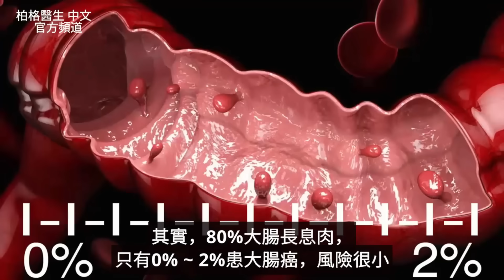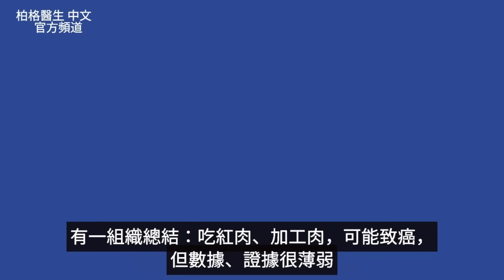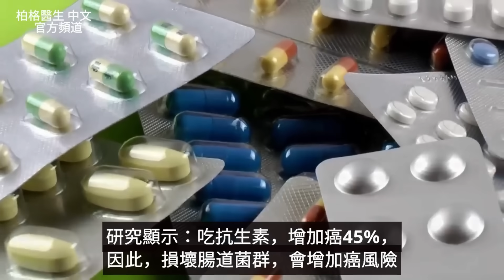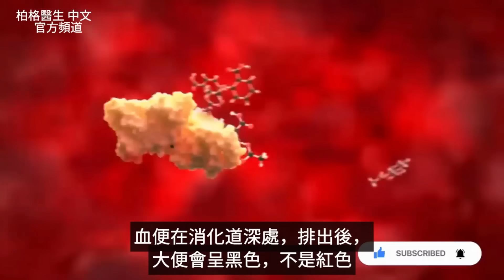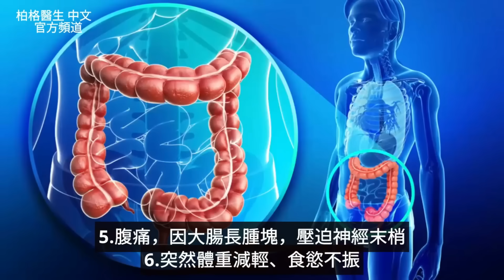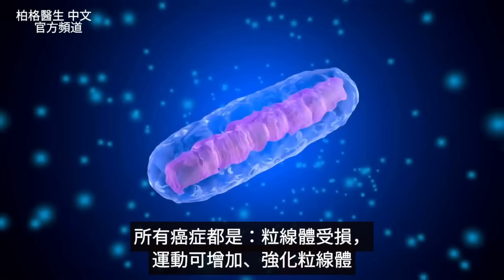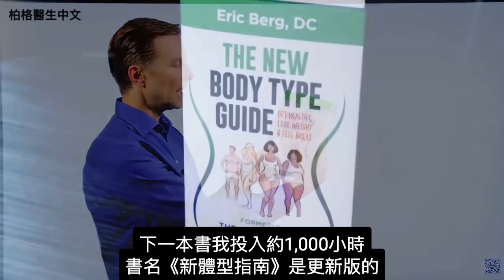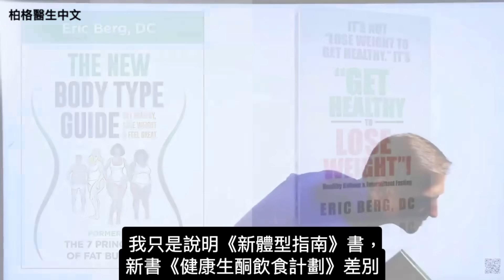大腸癌的早期警訊,預防的自然療法,柏格醫生 Dr Berg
注意大腸癌的6個早期警訊，及預防方法
0:00 簡介:大腸癌的早期警訊
0:57 大腸癌危險因素
3:25 大腸癌的6個早期警訊
5:11 預防防方法

6個警訊只是指標，不代表患大腸癌。大
腸癌在50%情況下，沒有早期警訊，因此，了解跡象不忽視，很重要

與大腸癌相關的危險因子：
1. 抽煙
2. 喝酒
3. 垃圾食物
4. 肥胖
5. 幽門螺旋桿菌感染 (H. pylori)

紅肉也與大腸癌有關？然而，最近的研究發現紅肉和癌症無直接關係，但肉類的品質（例如草飼與穀飼肉類）可能會有很大差異。

大腸癌會遺傳嗎？只佔5%的病例。但生活方式:食物、運動，等環境影響遺傳的因素更大。

大腸癌的6個早期警訊:
1. 大便有血
2. 不明原因貧血
3. 大便變細
4. 便秘更嚴重
5. 腹痛
6. 體重減輕、食慾不振

如果有以上任何症狀，請務必諮詢您的醫生，做進一步測試和評估

預防大腸癌方法:
1. 不吃抗生素，必需吃抗生素時，也同時補優質益生菌
2. 做間歇性斷食、長斷食，讓大腸有時間修復
3. 吃十字花科蔬菜:羽衣甘藍、花椰菜、抱子甘藍、高麗菜等，可抗發炎，
4. 吃發酵食品含益生菌
5. 運動強化粒線體，預防癌症
6. 吃大蒜、百里香(thyme)、鼠尾草(sage)，可抗癌
7. 不吃易發炎食物:麩質(gluten)、穀物、種子 植物油、垃圾食物等

艾瑞克柏格(Dr Eric Berg)醫生介紹：
58歲，脊椎醫生， 他是弗吉尼亞州、加利福尼亞州和路易斯安那州的3州脊椎科醫生，￼執照一直維持有效。他是全球知名的健康生酮飲食和斷食專家，也是《新體型指南》和KB Publishing出版書作者。